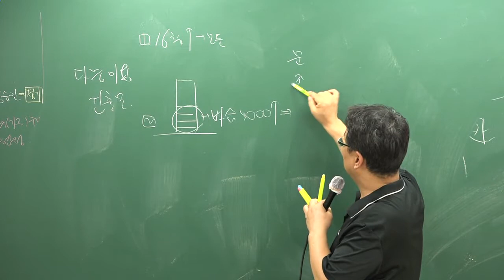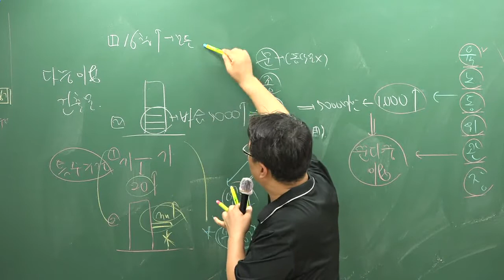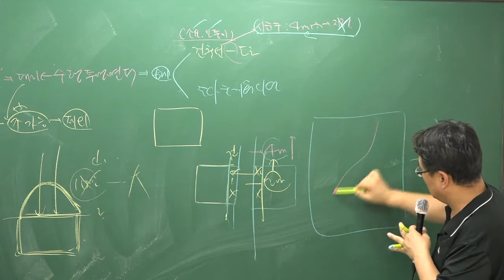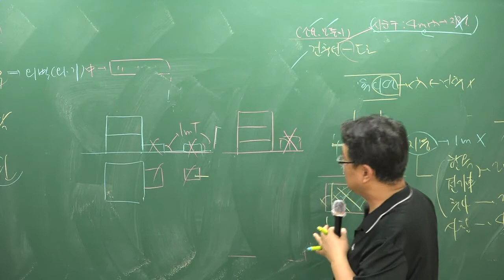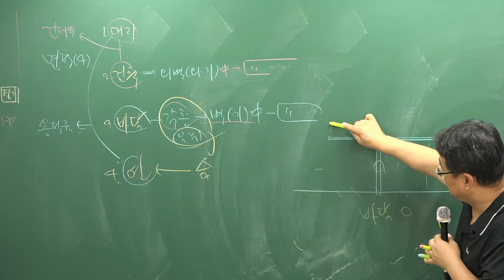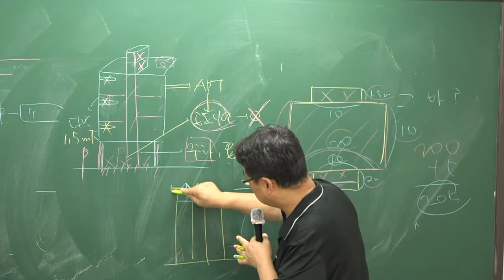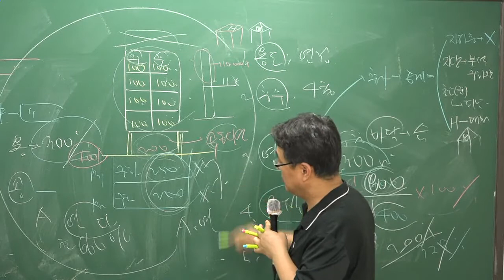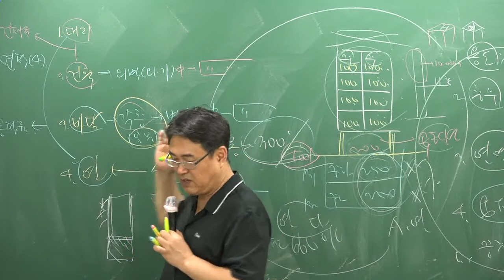[주전무] 2018년 주택관리사 관계법규 핵심반 8-22